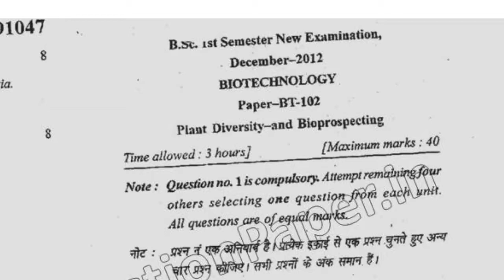BSc Biotech 3rd Sem Plant Diversity & Bio Prospecting Question Paper